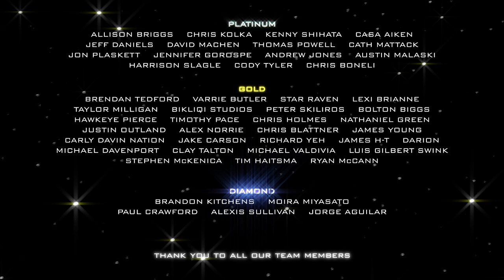Who knows What, Dammit? (Comedy Skit)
Doris and Nancy decide to be contestants on Cat and Nakia's show "WHo Knows it Best." But will their bickering or correct answers steal the show?

We have great perks in store for our members!